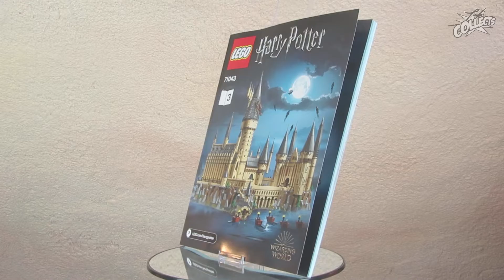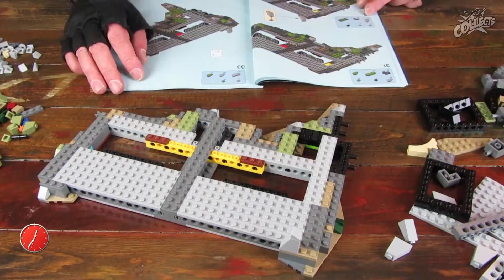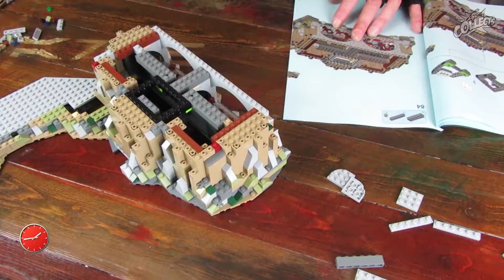🧱⏱️ Zeitraffer LEGO Harry Potter 71043 - Hogwarts Castle Schloss Hogwarts Bauphase 3 - Speedbuild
In der dritten Bauphase von Schloss Hogwarts™ von LEGO® mit der Setnummer 71043 ging es wieder ein wenig entspannter zu, wenn man die vielen kleinen 1x1 Dachsteine, Flammen und Zaubertrankdosen außer acht lässt. Details gibt es aber auch hier wieder reichlich: angefangen über Hagrids Hütte mit Aragorg und Kürbisfeld, den Raum der Wünsche mit dem Verschwindekabinett, dem Zauberschach, dem Spiegel Nerhegeb, Proffessor Snapes Unterrichtsraum für Zaubertränke und der Teufelsschlinge. Als Minifigur liegt dem Bauabschnitt 3 die LEGO® Umsetzung von Salazar Slytherin  sowie einige Microfiguren, u.a. Dolores Umbridge, bei.

Details zum Set:
Hersteller: LEGO®
Bezeichnung: Schloss Hogwarts™ / Hogwarts Castle™
Themenwelt: The Wizarding World of Harry Potter™
Set Nummer: 71043
Alter: 16+
Teile: 6020
Minifiguren™: 4 + 27 Micro Figuren
Bauanleitungen: 4
Aufkleber: ca. 70
bedruckte Steine:
Erscheinungsjahr: 2018
UVP: €399,99
Preis pro Stein Ø: €0,07
Gewicht Abschnitt 3: 979g